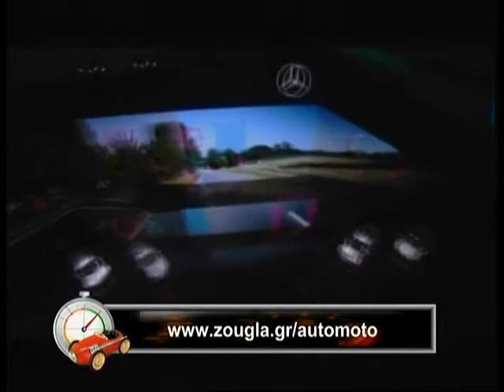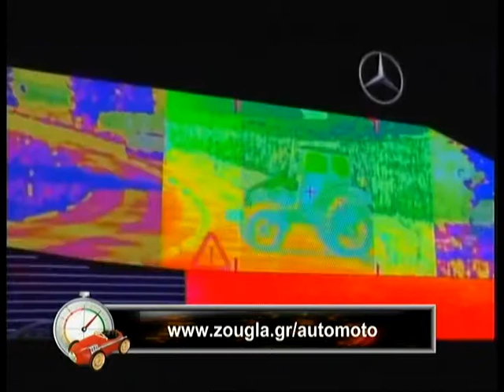10.09.2013 «Μπιπ Μπιπ» με τον Βασίλη Σαρημπαλίδη στη Zougla Tv